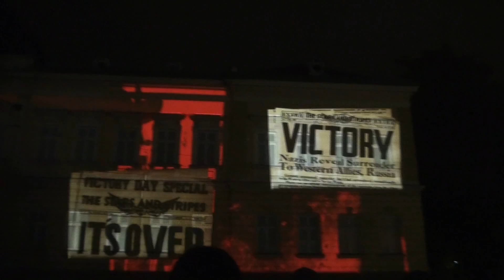Ден на Европа_ВИДЕОМАПИНГ_Прожекция върху НХГ-Двореца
Ден на Европа_ВИДЕОМАПИНГ_Прожекция върху НХГ-Двореца_9.5.17_пл.Батемберг, София
Видеоклипът ви ще се публикува на адрес: